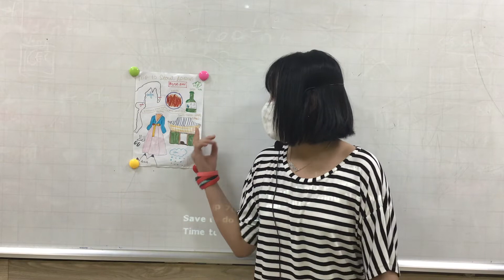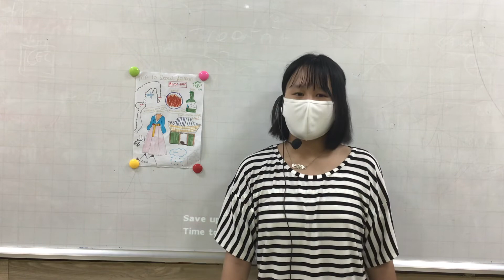CEC | Project : Travel Abroad | Lê Mỹ Liên | Discover 3T